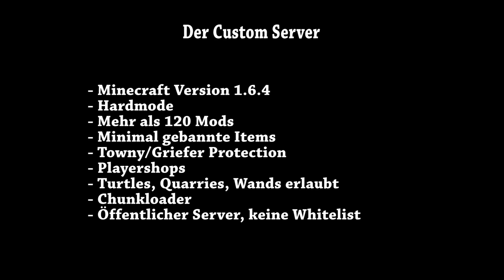Minetech - Minecraft - Feed The Beast Ultimate Server Vorstellung [GER, HD]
ACHTUNG!
Der Server ist nicht mehr online. Dieses Video dient nur noch zur Erinnerung. Jeglicher Verbindungsversuch wird fehlschlagen!

Minetechworld verfügt über einen eigenen Root-Server, mit eigener Server Lobby über die die verschiedene Server erreicht werden können.
Dazu zählen FTB Infinity, FTB Sky Factory und AT Beyond Reality so wie verschiedene Mini Games.
Wir bieten euch super Performance dank neuster Hardware, einen eigenen TS-Server und eine Website mit Forum.

Server Lobby mit Minigames
mc.mintechworld.de

FTB Infinity
infi.minetechworld.de

AT Beyond Reality
beyond.mintechworld.de

FTB Sky Factory
sky.minetechworld.de

TS-Server
ts.mintechworld.de

Wenn ihr Fragen habt, könnt ihr euch im TS, per Forum oder Ingame an das Serverteam wenden, wir helfen euch gerne weiter.

Die Liedernamen können gerne per PN erfragt werden.